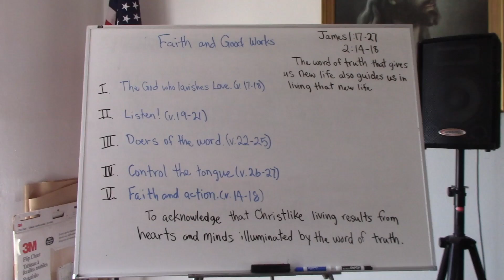Sunday School lesson in Navajo 4/16/23.